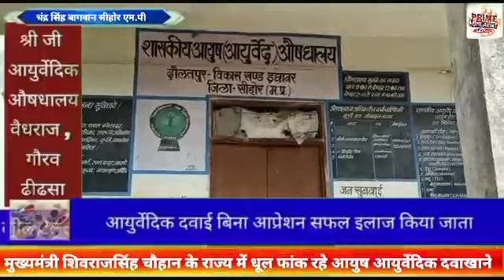मुख्यमंत्री# शिवराजसिंह चौहान के राज्य में धूल फांक रहे आयुष आयुर्वेदिक दवाखाने